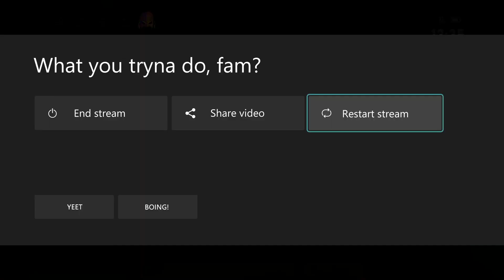Molly Tours & Hogan Evo Tokens- WWE Champions 2022